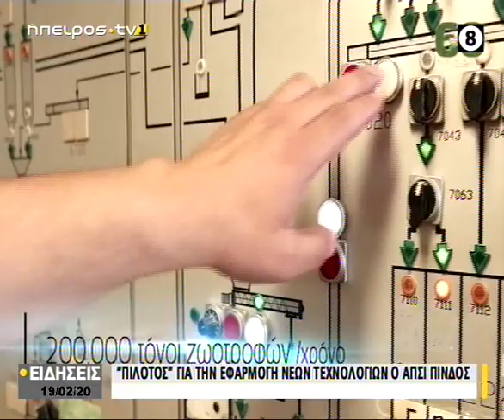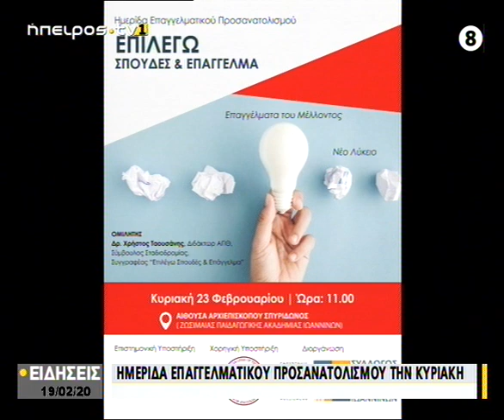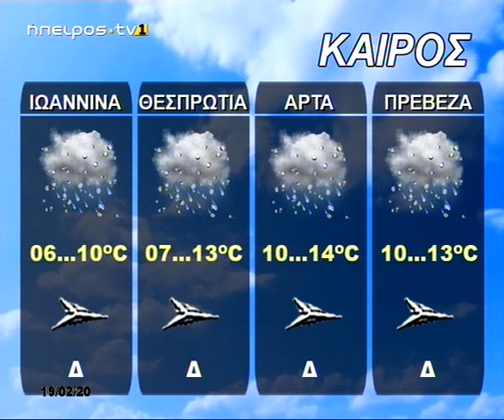Κεντρικό Δελτίο Ειδήσεων | 19/02/2020